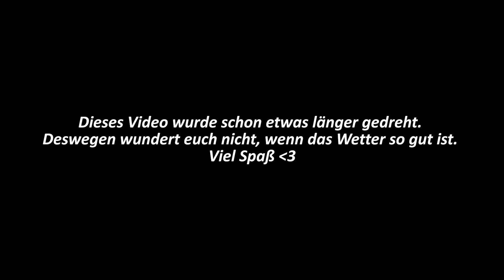Stadt Land Lachkick mit Dima (wir sind verliebt😍❤️)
Heute spielen Dima und ich Stadt, Land Lachkick :D